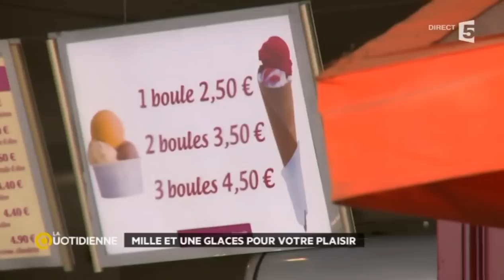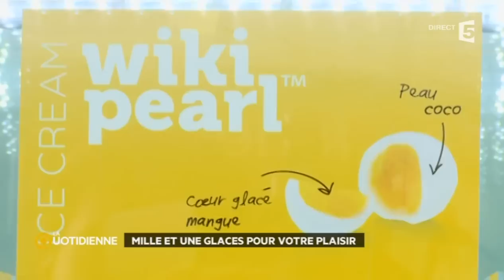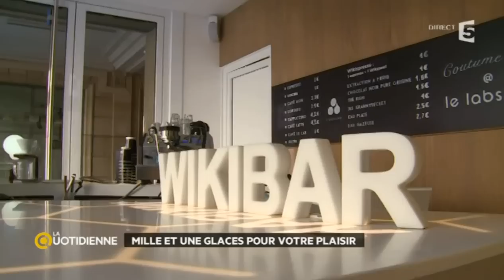Glaces : les milles et unes façons de se faire plaisir !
Avec l'été qui arrive, coup de projecteur sur les glaces et autres plaisirs glacés. Du glacier traditionnel à la toute dernière innovation technique, les variétés sont aujourd'hui multiples. Immersion dans un marché en plein révolution...